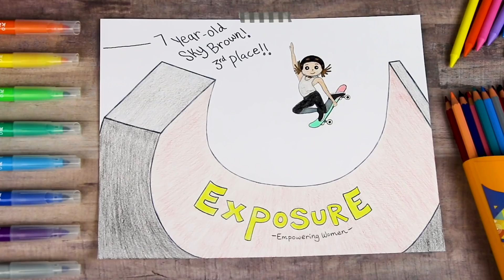Skateboarder Sky Brown's Draw Her Life | A GoldieBlox Draw My Life Series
GoldieBlox and BIC present "Draw Her Life," a series that profiles extraordinary young women by drawing their life stories using BIC® products.

Eleven-year-old professional skateboarder and surfer Sky Brown stars and voices her own mini-bio in episode two. Watch Sky tell her captivating story that includes finishing 3rd at the biggest female skateboarding competition in the world, Exposure, when she was just 7 years old and becoming the youngest woman to ever compete in the VANS US Open Pro Series at 8 years old. Sky’s wish is to empower girls through skateboarding, so watch this video and get inspired to follow your dreams! Art hand-drawn by SoCraftastic.

Want to learn more about the products used to create this story or draw your own DIY mini-bio at home?